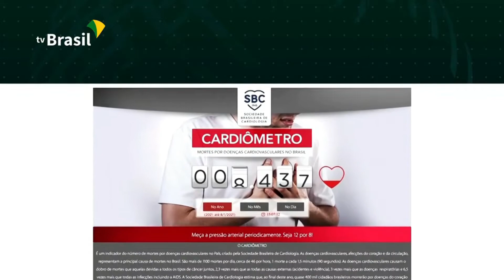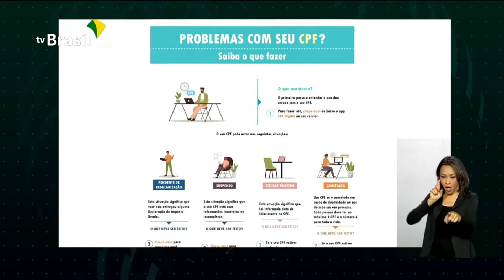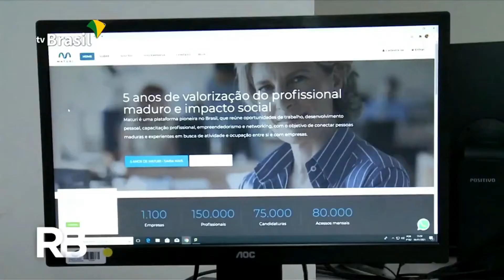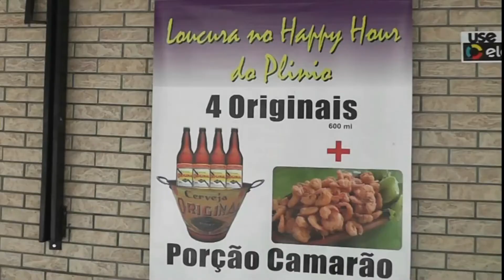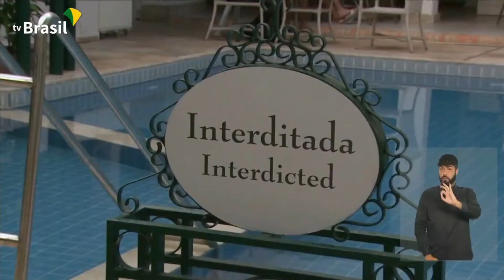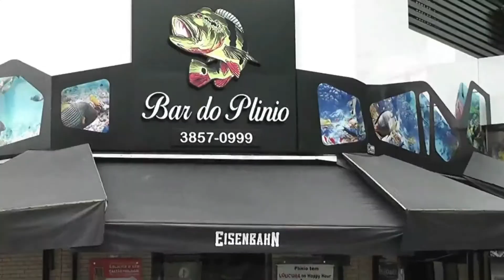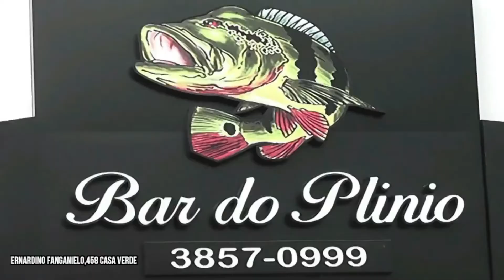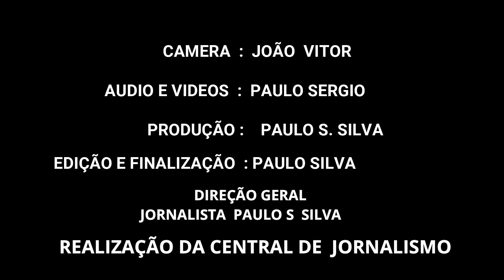JORNAL TELE BRASIL NOTÍCIAS 15012021 TV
ELE BRASIL NOTÍCIAS  15012021 TV